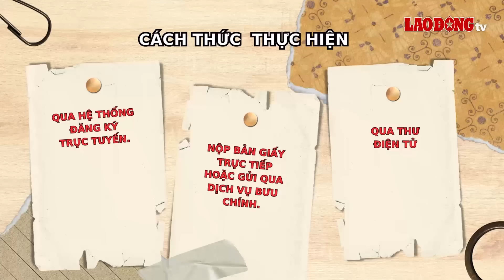Thủ tục xóa đăng ký thế chấp sổ đỏ | Báo Lao Động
BÁO LAO ĐỘNG | Thế chấp sổ đỏ để vay tiền là việc rất phổ biến, song cũng có nhiều người còn chưa nắm rõ quy định, dẫn tới rủi ro pháp lý. Dưới đây là thủ tục xoá đăng ký thế chấp sổ đỏ, bạn đọc có thể tham khảo.

* Đường dây nóng: 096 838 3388